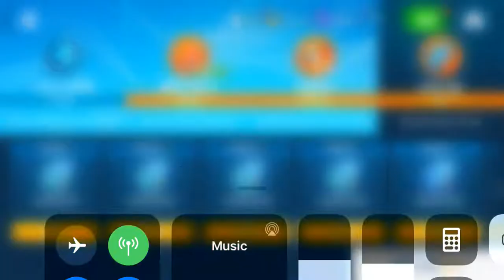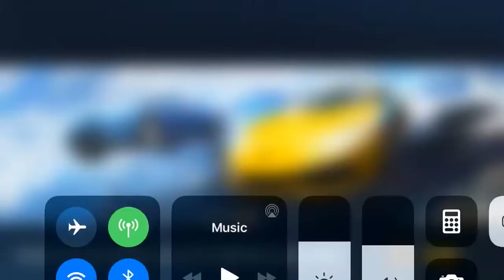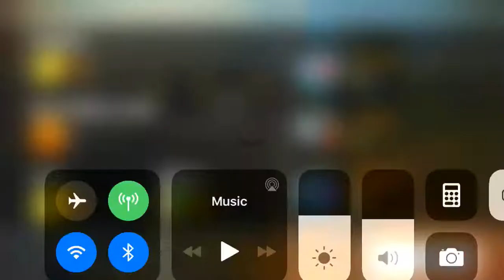Gauntlet races with funny moments